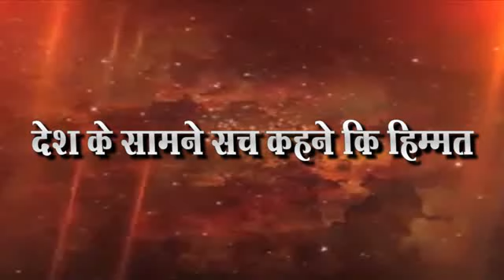आदिवासी समाज उतरला रस्यावर योगेशच्या खुनाची सीआयडी चौकशीची केली मागणी